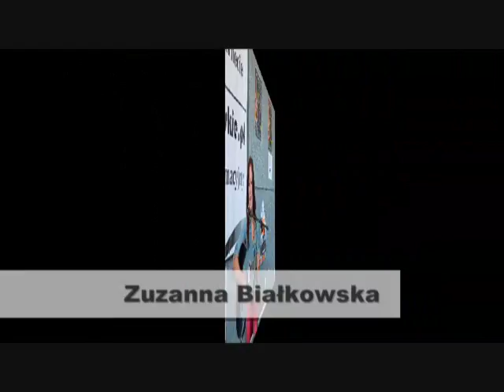OTWARTA SCENA II (Video-relacja)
PODZIĘKOWANIA!
Z całego serca dziękuję tym, którzy przyczynili się do zorganizowania i promocji naszej OTWARTEJ SCENY II. Przede wszystkim:
Fundacji SAMOTNA MAMA i Pałacowi Bursztynowemu za udostępnienie miejsca na koncert!
Firmie K&B RENT Spółka z o.o. z Nowej Wsi, Kruszyn za dostarczenie agregatu, dzięki któremu mieliśmy prąd!
WŁOCŁAWSKIEMU CENTRUM KULTURY za użyczenie sprzętu nagłaśniającego, bez którego bardzo trudno byłoby zagrać!
Firmie PRO-COMP.pl za wydrukowanie plakatów, które mogliście zobaczyć na mieście!
Firmie TOI-TOI za zadbanie o stronę sanitarną.
Jednostce STRZELEC, dzięki której czuliśmy się bezpiecznie!
Panom z OCHRONY za wsparcie i obecność!
POLICJI za czujność!

MARCINOWI KIERUSOWI - DJ MARTI, DANIELOWI DENGUSIAKOWI- DJ DENGEE oraz ADASIOWI ŁUKASZEWSKIEMU (młodemu akustykowi, który uczy się tej trudnej sztuki u p. Wojtka Babisa w WCK), ŁUKASZOWI BĄKOWSKIEMU i chłopakom z TRANS- FUZJI za ogrom pracy jaką włożyli w to, żeby każdy artysta mógł jak najlepiej zaprezentować się i zagrać na scenie! Dziękuję za Wasze zaangażowanie i ogromną pomoc! Po prostu dokonywaliście cudów!

GARAGE HOTEL, SSFW KUJAWIANKI z MICHELINA, SSFW KAWIARNIA ARTYSTYCZNA FILIŻANKA BEZ USZKA za wsparcie i pomoc, za użyczenie i dowiezienie na miejsce niezbędnych sprzętów i za obecność!

MEDIOM: TV KUJAWY za wysłuchanie, co mamy do powiedzenia i za materiał, który już wkrótce ma się ukazać na antenie!
Najszybszemu portalowi w mieście PROMOCJOM WŁOCŁAWSKIM za promocję naszego wydarzenia, za piękne foteczki, film i za to, że od początku swojego istnienia są z nami!
KULTURCE WŁOCŁAWEK również za promocję wydarzenia, dobre podpowiedzi i obecność na większości naszych imprez!
Q4, czyli oczywiście Aurelii za obecność na koncercie!
MŁODEMU WŁOCŁAWKOWI za obecność na wydarzeniu.

MARCINOWI MAJEWSKIEMU za uświetnienie swoją osobą całego koncertu i ogromne wsparcie! Jak zawsze- profesjonalna konferansjerka! Wielkie ukłony!
Patrycji Durmowicz, Ani Skibińskiej i Arkowi Morawskiemu za współpracę przy organizacji wydarzenia, za wielkie zaangażowanie i wspaniałą pracę! Marcie Gnieweckiej, Agacie Wąsikowskiej, Agnieszce Maciejewskiej, Majce Cienkowskiej, Przemkowi Jastrzębskiemu za przygotowanie stanowisk wystawowych poetów i fotografów i dostarczenie wielu ważnych drobiazgów, bez których byłoby kiepsko! Radkowi Rutkowskiemu za koszulki z logo P.A.G.Jarkowi Adamusowi za pomoc w trakcie imprezy!

Dziękujemy wszystkim wykonawcom za udział w koncercie! Gratulujemy debiutantom i zachęcamy do pracy i współpracy! BeatBiciu z kolegą oraz Rafał Piskorski! Wielkie brawa chłopaki!
Gratulacje dla wszystkich młodych artystów, którzy stanęli na deskach tej skromniutkiej w formie, ale bogatej w treści scenie:
Maja Kaczyńska, Nina Racinowska, (niespodziewany duet Nina i Maja- pieknie!), Agnieszka Maciejewska, Marta Gniewecka, Łukasz Bąkowski ( w kilku odsłonach), Zuzia Białkowska, Ewa Marciniak, Dafi (Dawid Podolski), BeatBiciu z kolegą, Rafał Piskorski,2xA, czyli Adzik i Arti; Bether (Choceń), No Way (Izbica Kujawska), Raider (Włocławek), The Hole (Waganiec), Wpół do Bluesa ( Choceń), Tras- fUzja (Włocławek) i naszemu gościowi specjalnemu:
PAPA MUSTA i zespołowi THE MENELSE z Poznania za to, że przyjechali, zagrali i... już za nimi tęsknimy!

SERDECZNIE DZIĘKUJEMY WSZYSTKIM GOŚCIOM, ŻE ZECHCIELI NAS ODWIEDZIĆ!
Dziękujemy TRAMPOLINIE za liczne przybycie! Pozdrawiamy Was serdecznie!

Dziękuję każdemu, kto myśli, że być może to, co zrobił to jest niewiele, ale dla mnie to była ogromna pomoc!

OTWARTA SCENA II była skromna w swej szacie, to fakt, ale za to nasza w całości! Nasza, czyli młodych artystów- amatorów, którzy mimo ogromnych przeszkód, trudności finansowych doprowadzili do tego, że koncert się odbył!!!
Ze sceny padła obietnica, że za rok również zorganizujemy Otwartą Scenę. I tak będzie!
Czyli- DO ZOBACZENIA ZA ROK!!!
Pozdrawiam
Marzena A. Gajewska
Koordynator P.A.G.